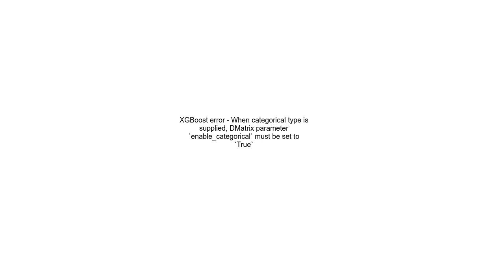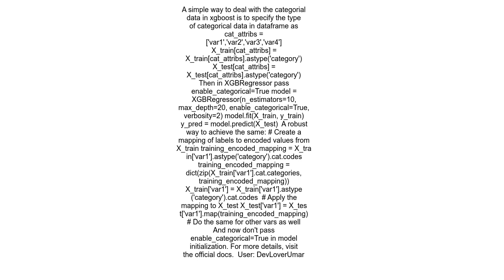XGBoost error When categorical type is supplied, DMatrix parameter `enable categorical` must be se